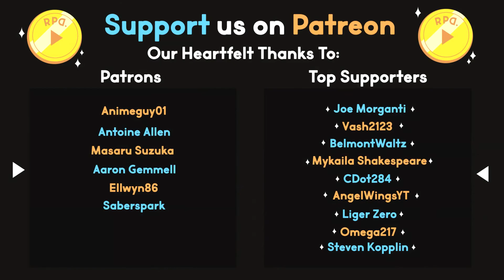Chandlo & Snorpy! ▶︎Bugsnax: Part 10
In Part 10 of Bugsnax we travel up the mountain to the Sugarpine Woods! In this new area we meet the odd couple, Chandlo and Snorpy! We play some B-ball, and use a new contraption to catch more elusive Snax!

RPD plays Bugsnax!